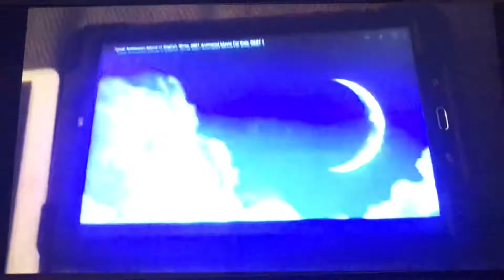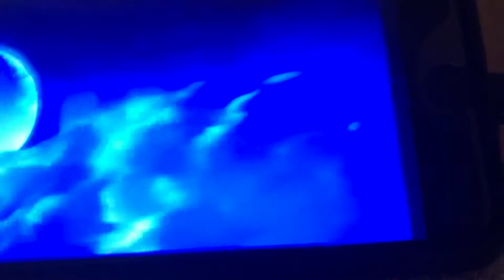Oso’s Swamp Film 4 Intro